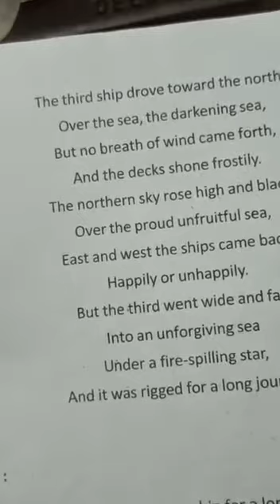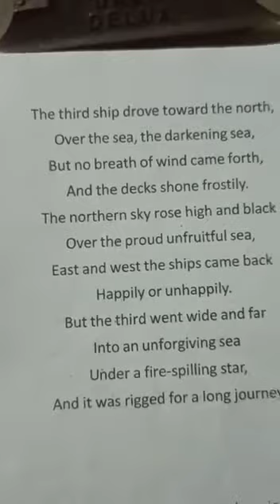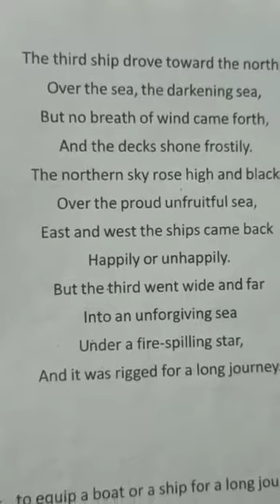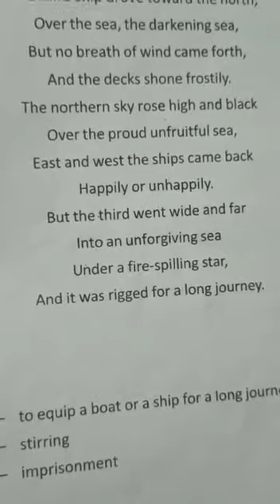English- North Ship- 12- 24 lines- ClassIX